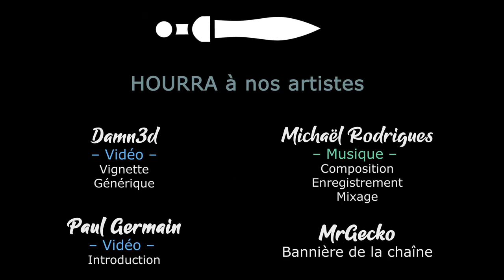[FR][LecygneNoir] TW - Warhammer 2 & The Fury - Ep7 - On accumule la dévastation